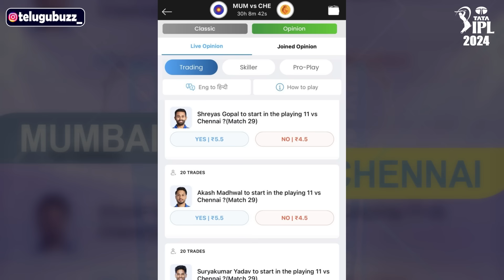Today MI vs CSK Who Will Win | MI vs CSK Match 29 IPL 2024 Prediction | Telugu Buzz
NOTE - Use Digital Banks Like  Airtel Especially For AP and Telangana People. Select any state no problem